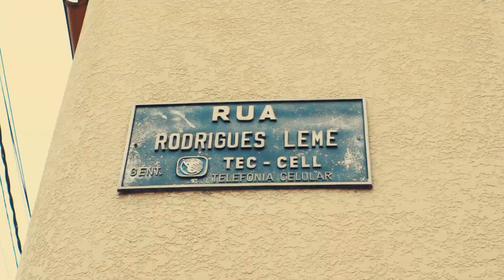Costela no Fogo de Chão Parte 1 | Por Dentro da Cabanha Oviedo EP8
A escolha das carnes para um churrasco no fogo de chão é muito importante. Geralmente os cortes são maiores como a costela bovina, leitão ou cordeiro inteiro, e necessitam de um tempo de cocção maior do que no churrasco tradicional.

O preparo de um churrasco nesse estilo é mais trabalhoso do que um churrasco tradicional, porém todo o esforço vale a pena, já que os cortes ficam muito mais saborosos. Você já experimentou? Se ainda não, tenha certeza de que não se arrependerá!